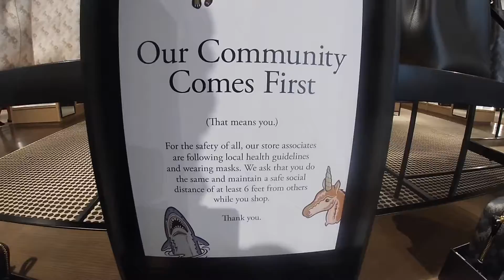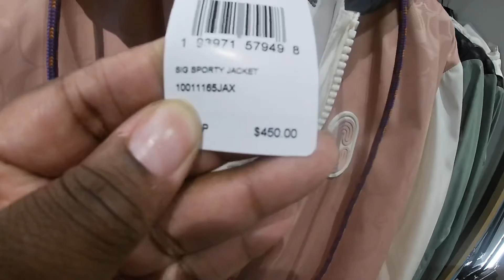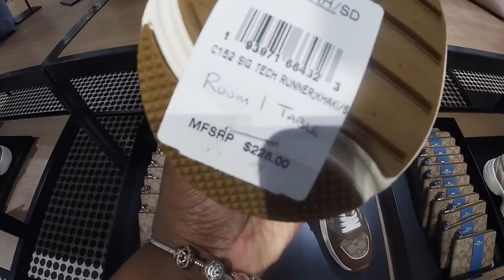Coach Outlet Shop With Me ~ 60% Off Plus 20% Off ~ Coach Pride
Coach Outlet Shopping at Woodbury Commons, in this shopping vlog we took a look at some items from Coach pride, the Jes collection, Coach shoes , Coach sneakers and much more. And as always the sale was 60 percent off plus an additional 20 percent off.

This is a shop with me channel, we go out serval times a week and see what’s new on the shelves in the shopping world, I take you guys with me on a virtual shopping trip, store walk through ,and give detail prices of items new and seasonal. I may do a haul, or what I got series every now and then. On this channel you can find shopping vlog such as, Walmart shop with me, target shop with me, Burlington shop with me, Marshall’s shop with me, Homegoods shop with me, michaels shop with me, Joann shop with me, homesense shop with me,five below shop with me, Christmas tree shops shop with me, dollar general shop with me, dollar tree shop with me, Macy’s shop with me, big lots shop with me, hobby lobby shop with me, ikea shop with me, outlet shopping and many more. Shop with me 2020 for all new finds.